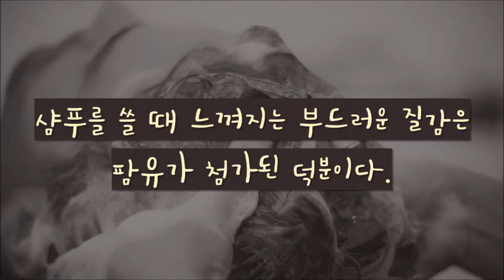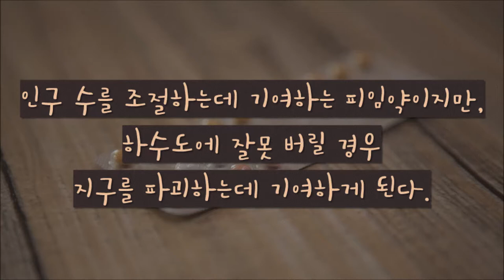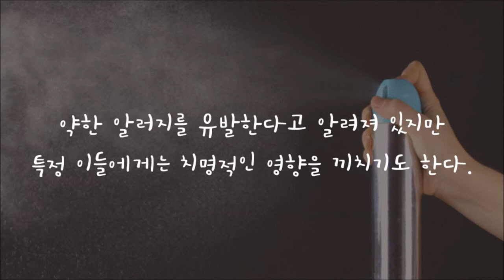의외로 지구 환경을 파괴하는 5가지 주범